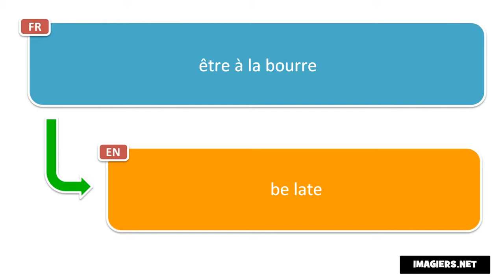How to pronounce être à la bourre